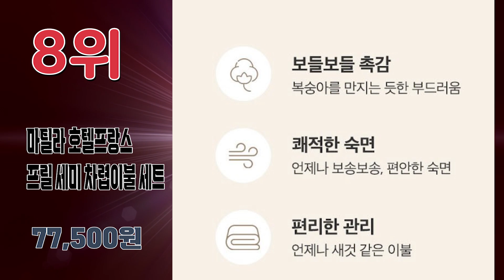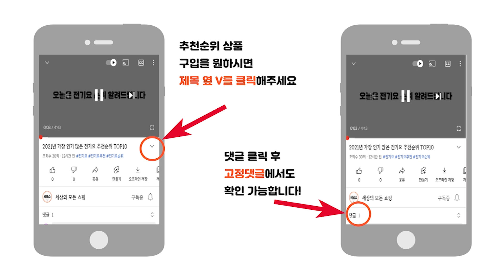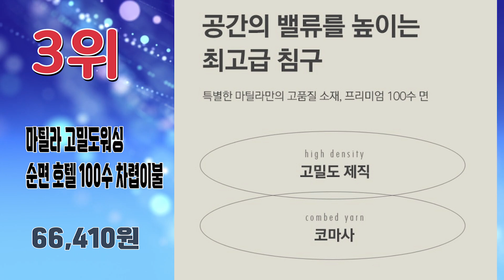2024년 판매량 많은 호텔이불 추천순위 TOP10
2024년 가장 인기 많은 호텔이불 추천순위 TOP10입니다.

🔥호텔이불 TOP10🔥

10위 블루무역 한파용 구스다운 호텔 이불
52,000원

9위 그래이불 100수 수피마 코튼 차렵이불
67,500원

8위 마틸라 호텔프랑스 프릴 세미 차렵이불 세트
77,500원

7위 바스락 60수 고밀도면 호텔식 침구 사계절 차렵이불
89,900원

6위 이불넷 퓨어 레이스 차렵이불 + 베개커버 세트
47,900원

5위 마틸라 도즈 60수 고밀도순면 차렵이불 + 베개커버 세트
67,800원

4위 그래이불 순수 코튼 호텔 침구세트
116,800원

3위 마틸라 고밀도워싱 순면 호텔 100수 차렵이불
66,410원

2위 라뽐므 노르빅 호텔식 차렵이불 세트
42,900원

1위 그래이불 순수 오가닉 코튼 호텔 차렵이불
83,900원